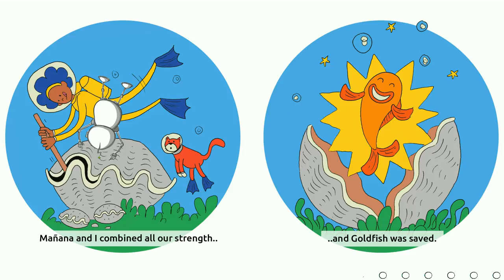Super Bert - The case of the missing goldfish | Kids' book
Easy reader kids' book! Super Bert - Robot Detective! Read for yourself, or have an adult  read to you. If you want Super Bert to read aloud, check out this version:

Credits:

Contains audio from:
"Der Kleber Sting"

Page flip sound effect:
"Page Turn - Please Turn Over (PTO) - paper_turn_over.wav"

Contain artwork from:
"Whose button is this?"
Illustrated by James Woolley
Written by Paul Kennedy
Designed by Louise Gale

"Goldfish genious"
Illustrated by Thea Nicole de Klerk
Written by Sam Wilson
Designed by Chenél Ferreira